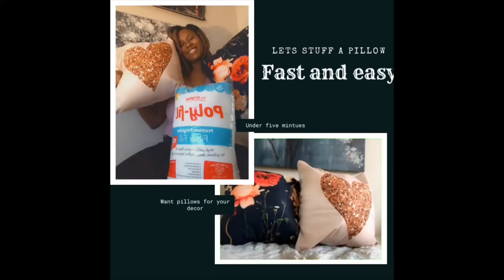Stuffing a shein pillow case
Are you decorating your house or room, do you need more pillows to spice it up, or do you just love pillows Here’s my how to stuff your own pillowcase video, it’s fast , really simple and cheap. I spent under 15 dollars and only 5 mins to do. Check out my videoing YouTube  for where I get my supplies and pillow cases from !

Supplies from Shein.com
And hobby lobby

Do not own copyright to music